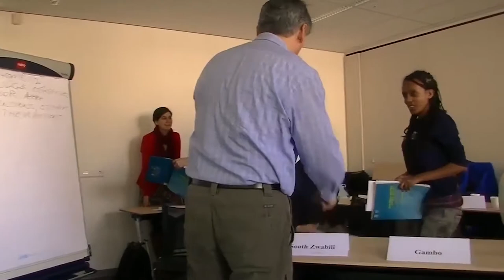IHE Delft 💧 Interview with Professor Aaron Wolf, water diplomacy and peace expert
Professor Aaron Wolf is probably the most famous water diplomacy and peace expert in the world. He spent 6 months at our Institute, teaching students and advising anyone interested in the topic.

Dr. Aaron T. Wolf is a professor at Oregon State University and visiting professor in Water Diplomacy at IHE Delft. He has an M.S. in water resources management and a Ph.D. in environmental policy analysis. His research focuses on issues relating transboundary water resources to political conflict and cooperation, where his training combining environmental science with dispute resolution theory and practice have been particularly appropriate.

Dr. Wolf has acted as consultant to the US Department of State, the US Agency for International Development, and the World Bank, and several governments on various aspects of international water resources and dispute resolution. He has been involved in developing the strategies for resolving water aspects of the Arab-Israeli conflict, including co-authoring a State Department reference text, and participating in both official and "track II" meetings between co-riparians. He is author of Hydropolitics Along the Jordan River: The Impact of Scarce Water Resources on the Arab-Israeli Conflict (United Nations University Press, 1995); co-author of Core and Periphery: A Comprehensive Approach to Middle Eastern Water (Oxford University Press, 1997), Transboundary Freshwater Dispute Resolution: Theory, Practice and Annotated References (United Nations University Press, 2000), and Managing and Transforming Water Conflicts (Cambridge University Press, 2009); and editor of Conflict Prevention and Resolution in Water Systems (Elgar, 2002). All told, he is (co-) author or (co-) editor of seven books, and close to fifty journal articles, book chapters, and professional reports on various aspects of transboundary waters.

Dr. Wolf, a trained mediator/facilitator, directs the Program in Water Conflict Management and Transformation, through which he has offered workshops, facilitations, and mediation in basins throughout the world. He developed and coordinates the Transboundary Freshwater Dispute Database, which includes a computer compilation of 400 water-related treaties, negotiating notes and background material on fourteen case-studies of conflict resolution, news files on cases of acute water-related conflict, and assessments of indigenous/traditional methods of water conflict resolution He was also a member of UNESCO’s task force for the development of the Sixth Phase of the International Hydrology Program (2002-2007), the UNESCO/ADC Third Millennium Program on International Waters, and IWRA’s Committee for International Collaboration, and is a co-director of the Universities Partnership on Transboundary Waters.